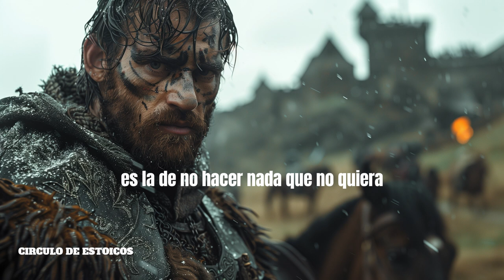#4 | NO HAGAS ALGO QUE "NO QUIERES" POR COMPLACER A LOS DEMÁS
No hagas cosas que no quieres por complacer a los demás - Aprende a poner límites y priorizarte a ti mismo/a en este video de reflexión donde te contaré mi experiencia y consejos para no caer en el error de hacer cosas solo para agradar a los demás. ¡Descubre cómo llevar una vida más auténtica y feliz!